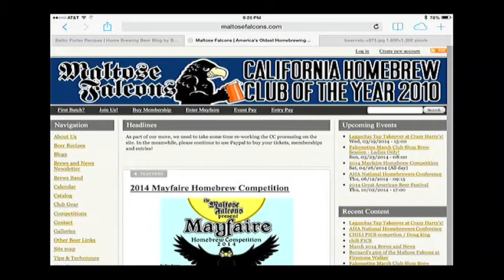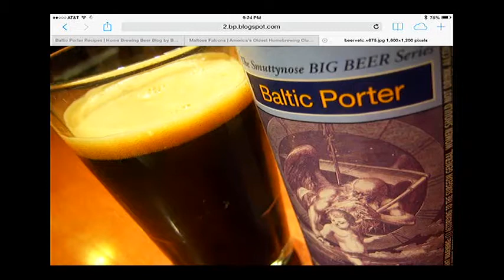Baltic Porter and The Maltose Falcons - BeerSmith Podcast #78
This week three members from the Maltose Falcons homebrew club join me to talk about Baltic Porter.  We discuss the Baltic Porter style, how to brew it and also their recent Baltic Porter contest.  We also discuss the Maltose Falcons 40th anniversary and their celebratory Baltic Porter brew.